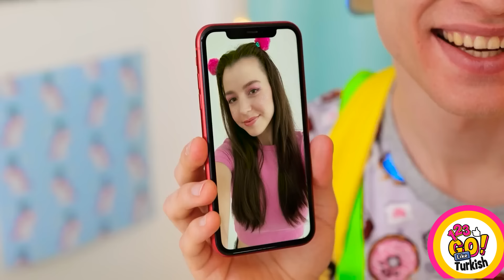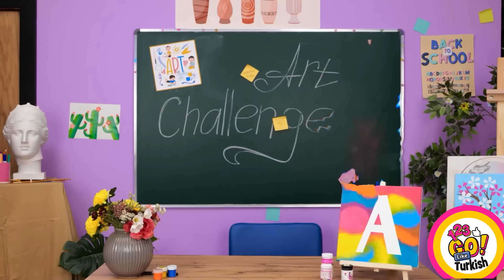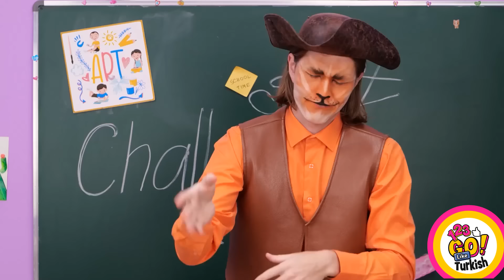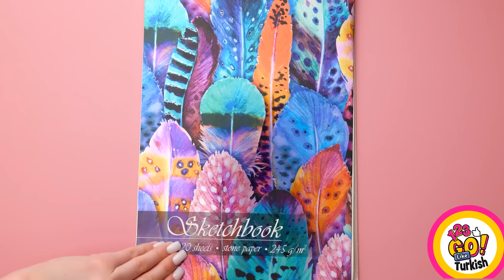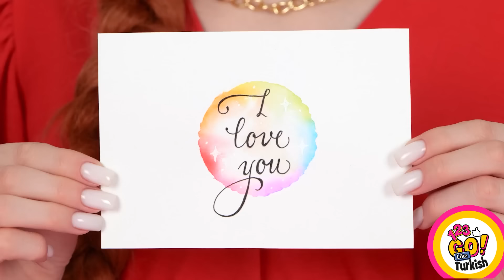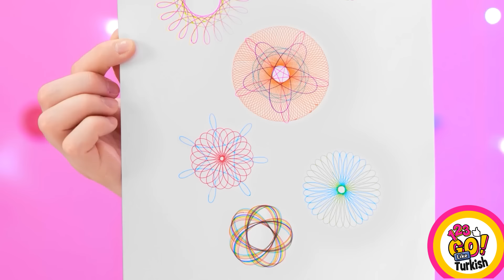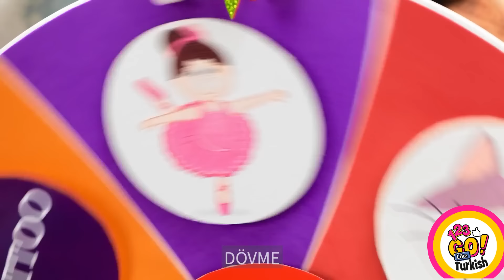EN İYİ KENDİN YAP EBEVEYN FİKİRLERİ GENİUS OKUL HİLELERİ İÇİN By 123 GO Like!